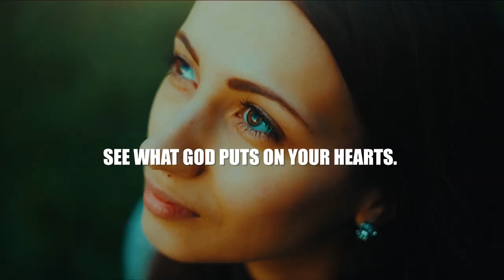Our Nation and Beyond | Sermon Highlights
This sermon is a reminder for us to be involved in missions, in bringing the Gospel and discipling nations to fulfill the Great commission. We consider opportunities in business as mission, technology in missions, mercy missions, urban missions.